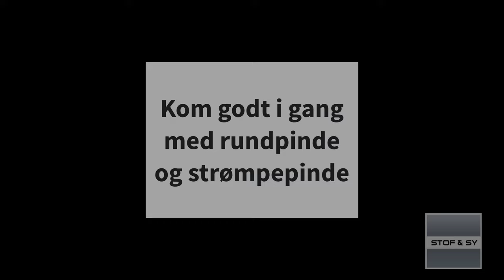God start på rundpind og strømpepinde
Har du udfordringer med at dit strikketøj snor sig, når du starter op på rundpind eller strømpepinde?
I denne video kommer Lene med et smart fif til at undgå uønskede snoninger